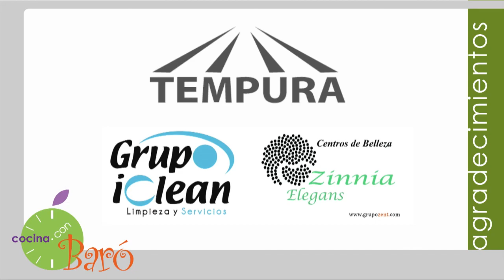Buñuelos de carnaval. Cuerva